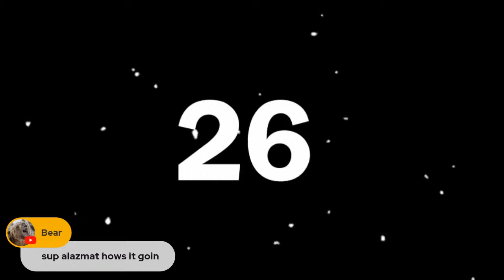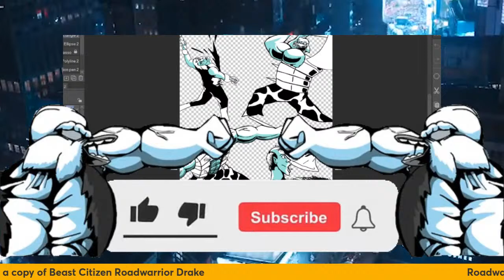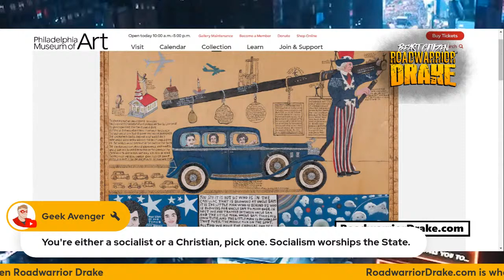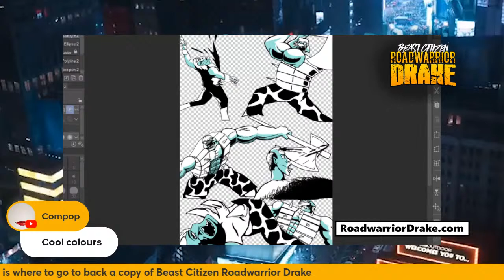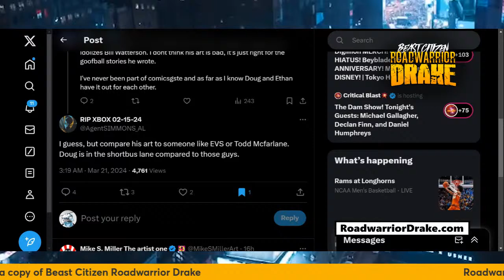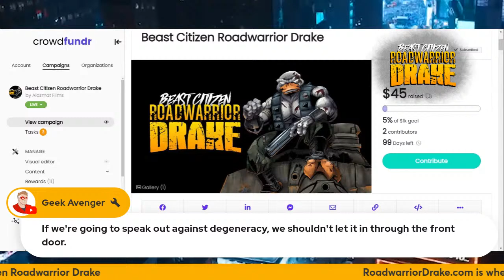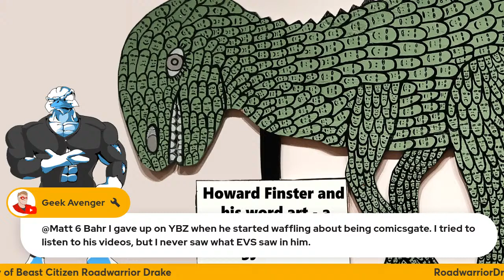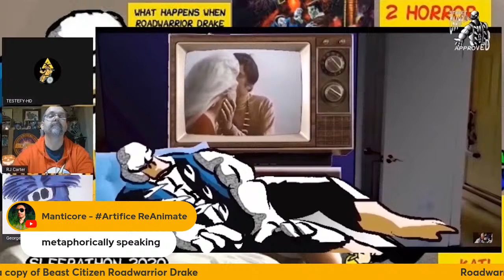Howard Finster and His Word Art - Non-Schnagglefeld Thing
Howard Finster